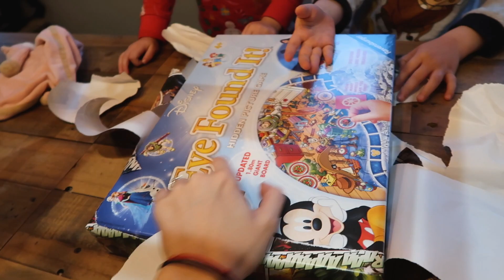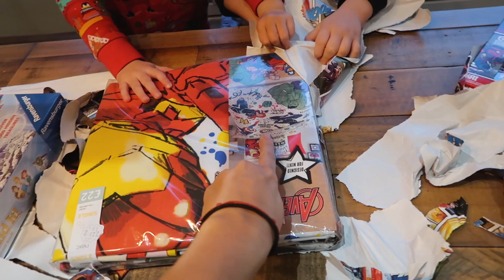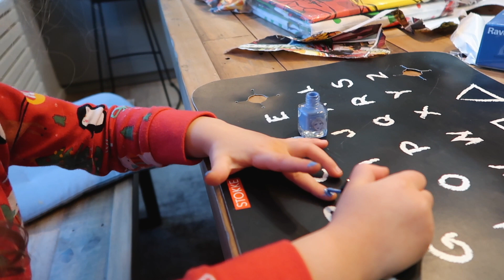ЧЕСТИТ 5-ТИ РОЖДЕН ДЕН!